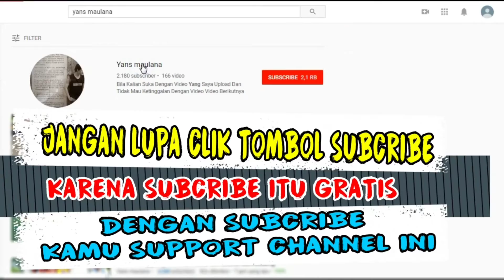Kuda Renggong Bima Ciasem Conggeang | Sirap Tanjungsiang Subang Jawa Barat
Kuda Renggong Sorban Palid hiburan anak sunat yang berada di kp, Sirap Tanjungsiang Subang Jawa Barat
Budaya Kuda Renggong sendiri berawal dari tradisi mengarak anak setelah disunat. Kesenian ini kemudian berkembang menjadi seni pertunjukan.
Ini bagian dari part ke 4  dan ahir dari acara ini...

Kuda pun dihias dengan berbagai ornamen, diiringi musik gamelan sunda dipadu dengan tarian tradisional Jawa Barat.
Kuda Renggong adalah kesenian tradisional Sumedang Jawa Barat Indonesia
 Kuda  ini berada di Jl. Tanjungsiang Sirap Subang  Jawa Barat Indonesia.
Beberapa orang pemilik kuda yang melatih kudanya menjadi kuda renggong dan menyewakan pertunjukan kuda renggong kepada masyarakat dengan iringan musik Tanji Atau Tanjidor, Dengan Alat musik Tradisional

Pertunjukkan Seni kuda Renggong ini berasal dari Sirap Lalu di helar menyusuri Jl. Tanjungsiang Subang dan menyusuri pelosok pelosok desa derdekat.
Acara ini digelar pada hari Sabtu 9 Febuari 2019
Ini sebagian dari acara ini, nanti saya upload kembali, och iya yang live juga ada waktu di sirap tanjungsiang subang..

acara berlangsung meriah, dihadiri dengan nayaga Buhun  Sinden  Dari Bima Group Bah Odir Ciasem Conggeang dengan lagu buhun kosong kosong Dan PMA Epul Group Sirap Subang

Kuda Renggong is a traditional art of Sumedang, West Java, Indonesia
This horse is in the village of sirap, tanjungsiang sub-district, Subang District, West Java, some horse owners who train their horses to become renggong horses and rent rongong horses to the people with the accompaniment of Tanji or Tanjidor music.